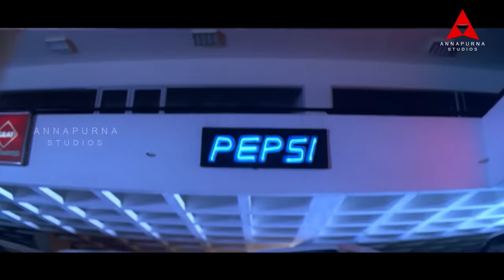Rahul Dev Action Scene || Mass Movie || Nagarjuna, Jyothika